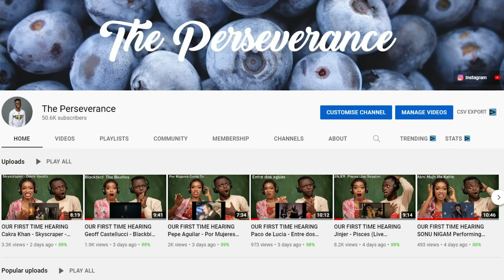A History Student Reacts | Epic Rap Battles of History (Part 1) Gandhi vs Martin Luther King Jr